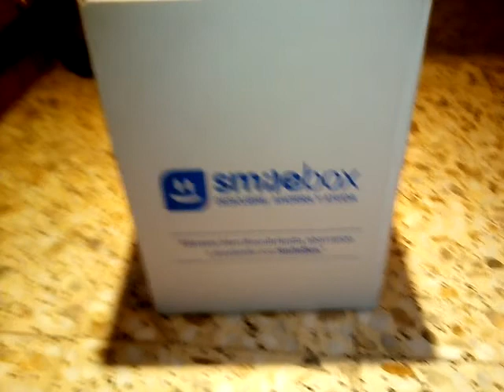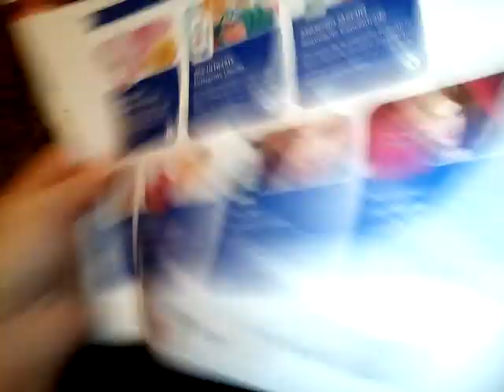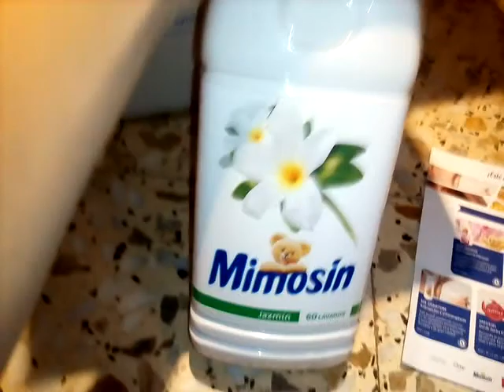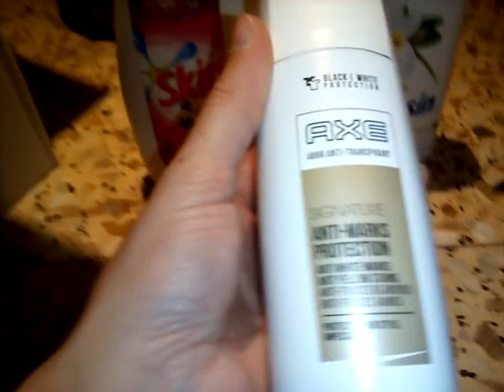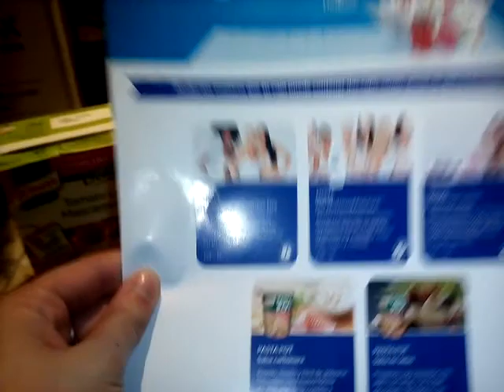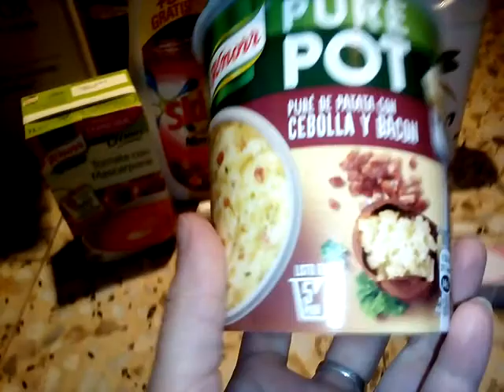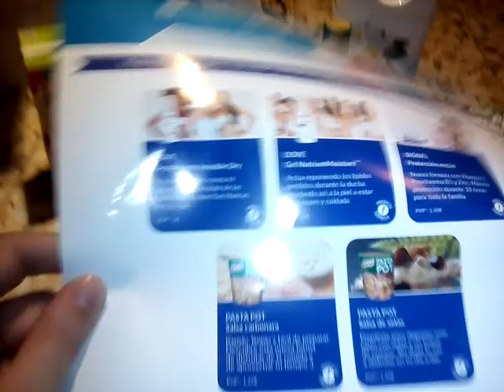Smilebox octubre '16 unilever| PUCELANA87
aqui os dejo i cajita, para no haber elegido nada no esta mal.
os dejo mi enlace para que vuestra caja os salga a 12.99€ con el doble de productos